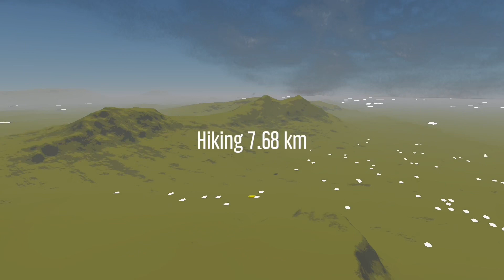WEEKEND JUNGLE TREKKING, HIKING AND CHASING WATERFALLS - ROCK HILL OF KUMPANG LANGGIR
Thrilling and adventurous experience. Red Ant Troopers & Summit Hikers exploring the lush green forest and with the mystery that surrounds the jungles. The rainforest in Sarawak Borneo are some of the oldest in the world. Exotic flora and fauna abound. Unlocked some virgin waterfalls and having fun!